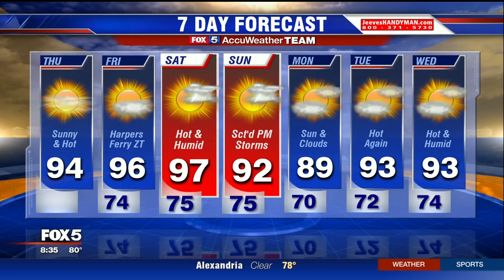FOX 5 DC National Sunglasses Day - June 27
Sunglasses are not only an important stylish accessory, but they are a "get out the door" necessity to protect against the harmful UV rays! Check out my segment on FOX 5 DC for some stylish sunglasses' tips.